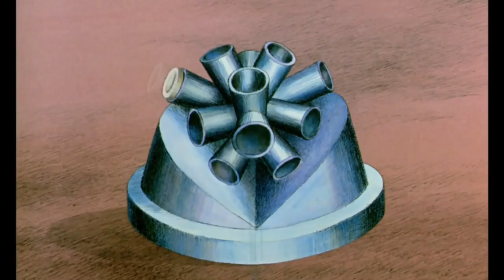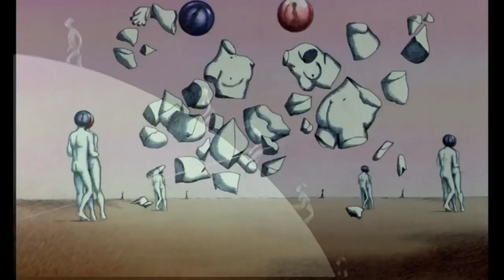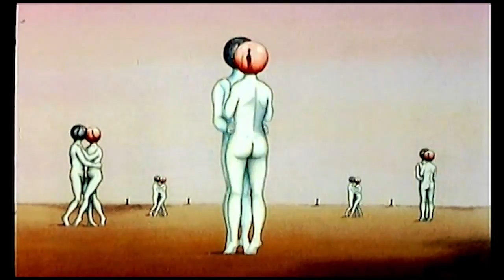YOU The Rhythm 2017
YOU band from saltillo coahuila mexico
join us:

all rights video to Fantastic Planet (French: La Planète sauvage, Czech: Divoká planeta, lit. The Wild Planet) is a 1973 Franco-Czech allegorical cutout stop-motion science fiction film directed by René Laloux and written by Laloux and Roland Topor. Topor also completed the film's production design and it was animated at Jiří Trnka.